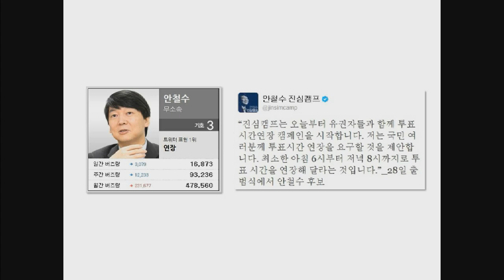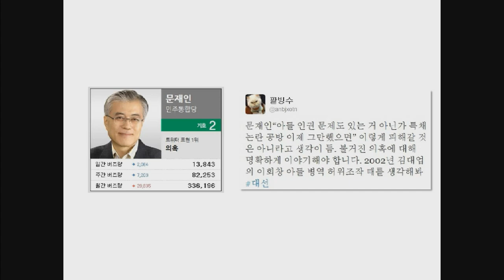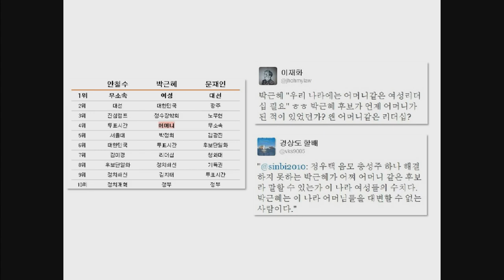[소셜방송]10월 28일 대선Buzz투데이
18대 대선에 대한 SNS 민심을 알아보는 '대선 BUZZ 투데이', 오늘 SNS 속 대선 여론은 어땠는지 지금 확인해보세요.